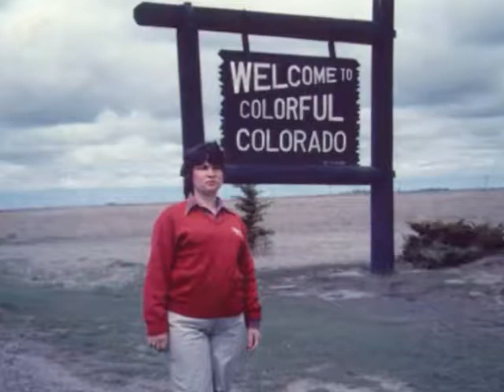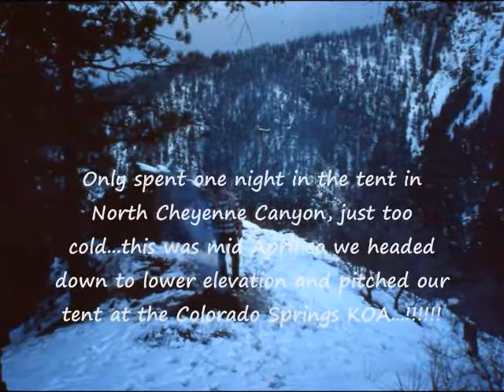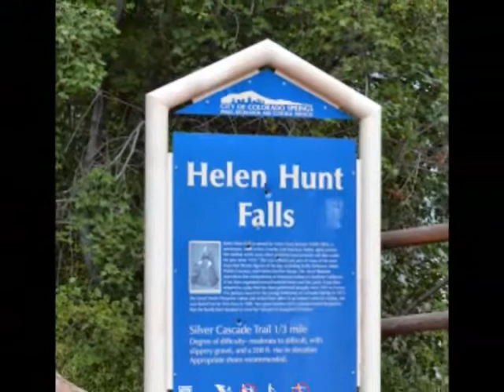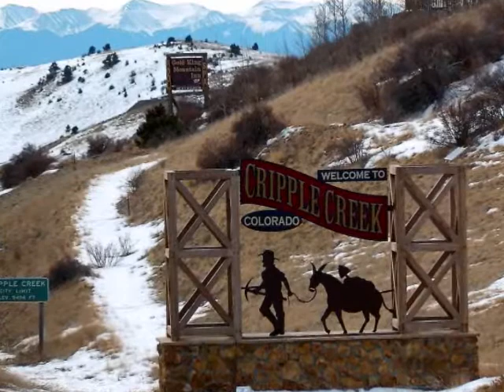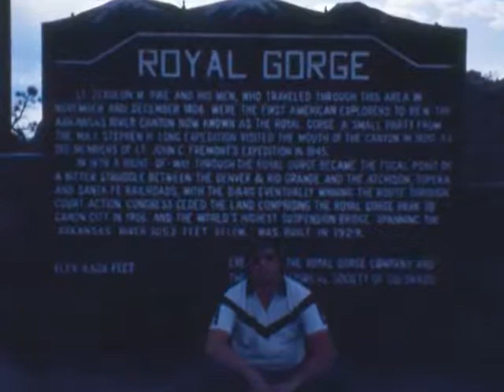BRENT NEVERS 1983 Colorado trip w Edith